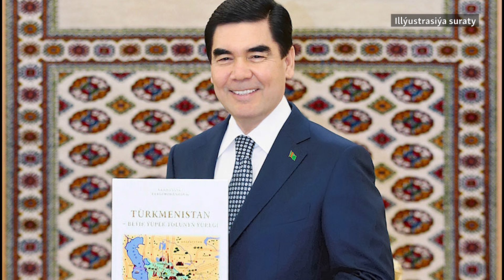Habarlar gündeligi – 26-njy mart, 2019 ý.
Bu günki programmamyzda: Berdimuhamedow: Täze şäherçäniň gurluşygynda birmeňzeşlikden we birsydyrgynlykdan gaça durmaly; Okuwçylardan prezidentiň kitaplaryny satyn alyp, mekdeplere tabşyrmak talap edilýär; Belarusda türkmenistanly student ýaşaýan jaýynyň eýesini pyçaklady we beýleki täzelikleri diňläp bilersiňiz.